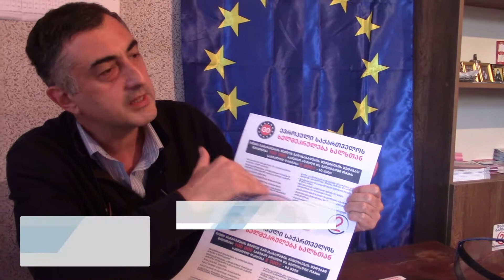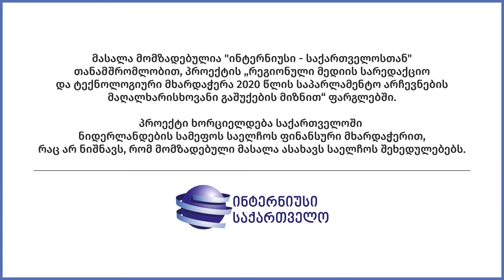რა უნდა გაკეთდეს ომის ვეტერანებისა და შშმ პირების მდგომარეობის გასაუმჯობესებლად, საჩხერე ჭიათურა ხარ